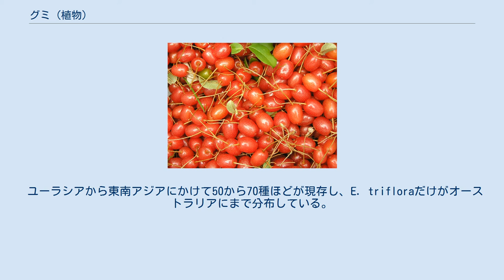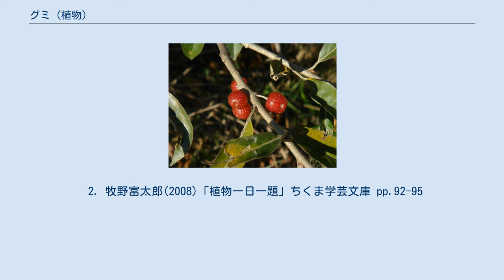グミ (植物)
グミの実のなる頃 グミの実、6月の収穫 グミ（胡頽子）はグミ科グミ属（学名：Elaeagnus）の植物の総称で、果実は食用になる。
 なお、グミは大和言葉であり、菓子のグミ（ドイツ語でゴムを意味する"Gummi"から）とは無関係である。
 常緑または落葉の低木でつる性のものもある。
また常緑性種は耐陰性があるが耐寒性は弱く、落葉樹性は強い。
葉は互生し、葉や茎には毛が多い。
また茎にはとげがある。
花は両性または単性、がくは黄色で筒状、先が4裂し、雄蕊が4本つく。
花弁はない。
挿し木、取り木、接ぎ木などで簡単に増やせる。
 虫媒花である。
 前年枝の節から伸びた新梢に開花結実する。
開花後、萼筒の基部が果実を包んで肥厚し核果様になる。
果実は楕円形で赤く熟し、渋みと酸味、かすかな甘味があって食べられる。
形はサクランボに似る。
リコピンを多く含むが、種によってはタンニンを含むため、渋みが強いことがある。
ときおり虫が入っていることもあるので注意が必要である。
 根にフランキア属の放線菌が共生し窒素固定を行うので、海岸などのやせた土地にも育つ。
 方言名に「グイミ」がある。
グイはとげのこと、ミは実のことをさし、これが縮まってグミとなったといわれる。
その他に中国地方ではビービー、ブイブイ、ゴブなどとも呼ばれている。
 ユーラシアから東南アジアにかけて50から70種ほどが現存し、E. trifloraだけがオーストラリアにまで分布している。
ギンヨウグミ（E. commutata）は北アメリカ唯一の固有種である。
日本にはナツグミ（E. multiflora）、アキグミ（Elaeagnus umbellata）、ナワシログミ（E. pungens）、ツルグミ（E. glabra）など十数種がある。
商業的にはあまり利用されないが庭などに栽培される。
 2. 牧野富太郎(2008)「植物一日一題」ちくま学芸文庫 pp.92-95